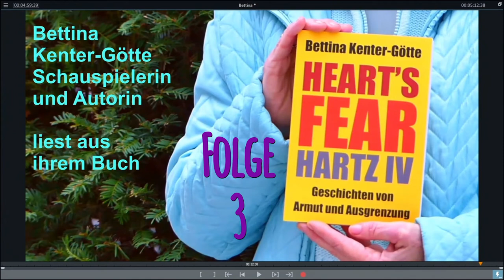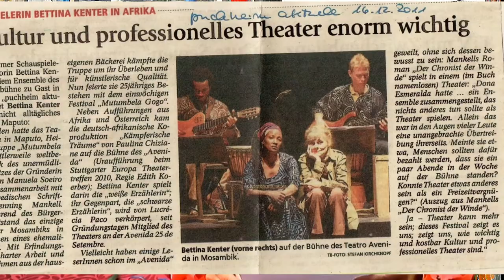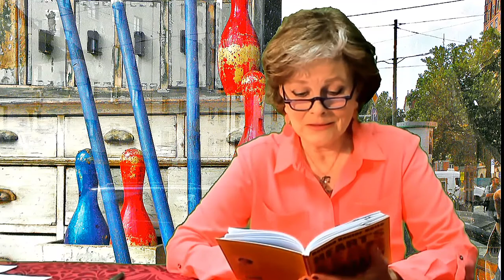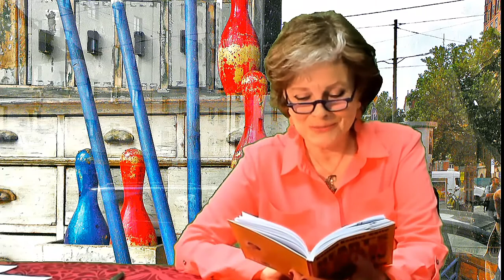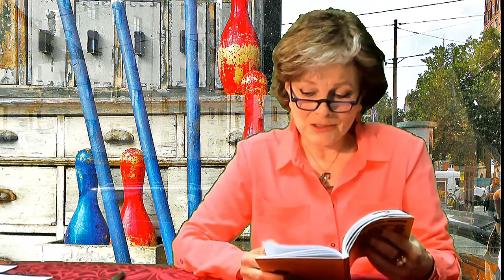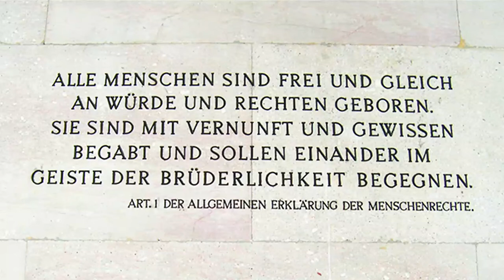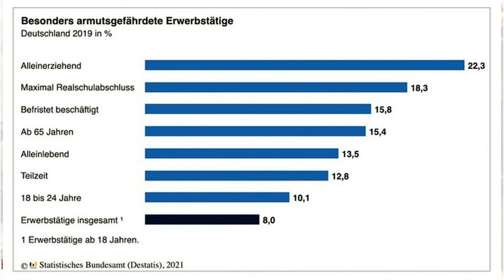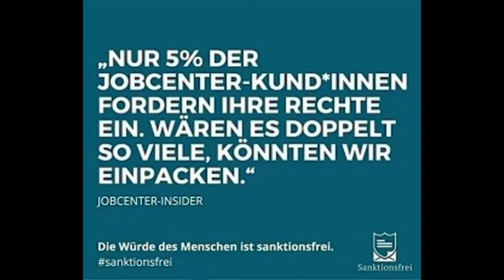Bettina Kenter-Götte: "Heart's fear" # 3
Folge 3: MILDE GABE mit MORALSENF (Teil 2). Hartz IV- und Corona-Politik machen arm! Das kleine Kultbuch digital. Für alle Betroffenen – und für alle, die ihnen beistehen. Zudem wird sie unter dem Motto „Arm&Reich vor Acht“ - ein Pendant zur Info-Rubrik „Börse vor Acht“ vor den TV-Nachrichten - die aktuelle Hartz IV-Politik, die Armuts- und Hungersituation in der Welt beleuchten. - Seit dem Frühjahr 2020 sind Singlemamas, Soloselbstständige, Kulturprofis und viele andere (oft erfolgreiche) Menschen auf ALG II/Hartz-IV/Grundsicherung/Sozialpaket und Armentafel angewiesen, auf ein Leben mit "Heart's Fear". Vor dieser Entwicklung gerade in der Kulturbranche warnt die Autorin Bettina Kenter-Götte schon seit vielen Jahren. Trotz großer Erfolge war die 69jährige in ihrer 50jährigen Karriere als Bühnen-, TV- und Synchronschauspielerin schon selbst von Armut betroffen: einmal als alleinerziehende Mutter eines kleinen Kindes, einmal als Künstlerin während einer Branchenflaute und einmal während einer langwierigen Erkrankung. Ihr Fazit lautet: „Als Schauspielerin honoriert, als junge Singlemama diskriminiert und von Behörden drangsaliert, als Autorin prämiert, vom Jobcenter sanktioniert.“ Seit 2011 setzt die vielseitige Künstlerin sich für die Enttabuisierung der Armut ein. Ihr Bühnenstück "Hartz-Grusical" wurde 2011 mit dem "Stuttgarter Autorenpreis" ausgezeichnet. Bei der Leipziger Buchmesse 2018 präsentierte sie ihr Buch, erschienen im Verlag Neuer Weg. Ihr Insiderbericht stieß sofort auf anhaltendes Interesse bei Printmedien, Rundfunk, Fernsehen, bei Wissenschaft und Publikum. Nach einer zweijährigen Lesereise mit über 50 Veranstaltungen in ganz Deutschland und in Österreich und einem Auftritt im Bundestag in Berlin kam die "Coronakrise"; alle Live-Veranstaltungen mussten auf den Tag X verschoben werden. Doch das Buch ist aktueller denn je. - „Menschlichkeitssong", © für Text und Komposition: Bettina Kenter-Götte; für die Realisation des Songs: Kurt Winterstein, Linz.